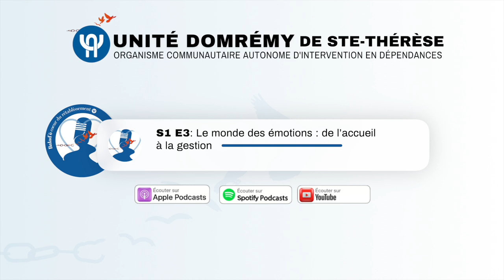Balad'ô coeur du rétablissement | S1 E3: Le monde des émotions : de l’accueil à la gestion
Ce 3e épisode s'ouvre sur le partage touchant et authentique de Karine. Elle raconte comment, à petits pas, elle est arrivée à accueillir et à gérer ses émotions. Josée, Sébastien, Mario et Catherine se joignent à la conversation pour partager leurs expériences et points de vue sur le sujet. Pour conclure, l’équipe enrichit d'astuces la  « Boite à outils », cette fois centrée sur l’accueil, l’acceptation, la mise en mots et la gestion du monde riche des émotions.

📍 56 rue Turgeon, Sainte-Thérèse